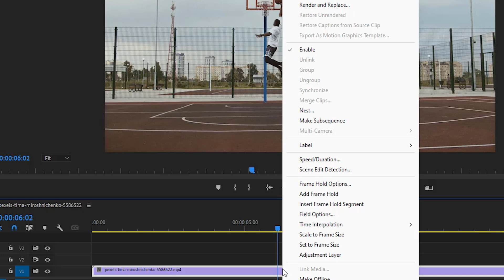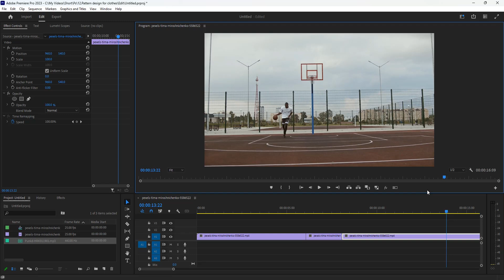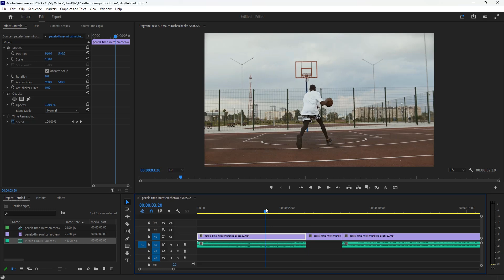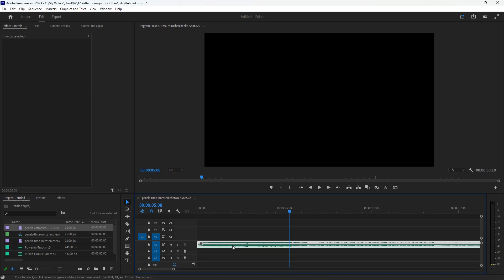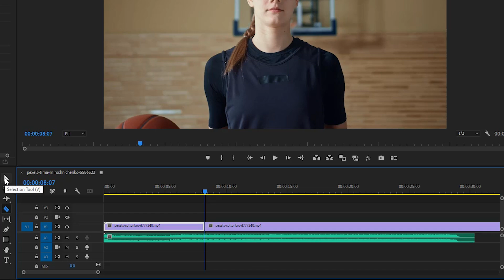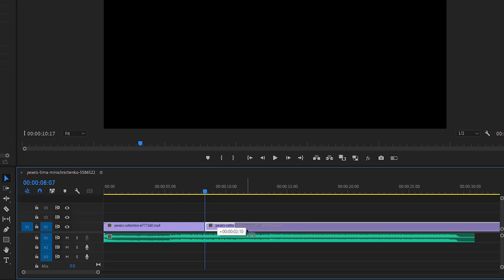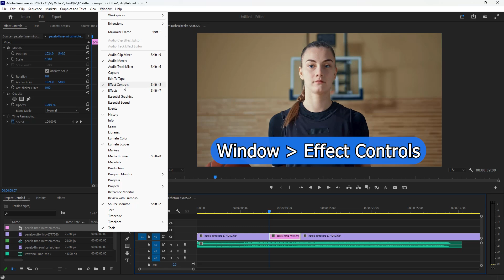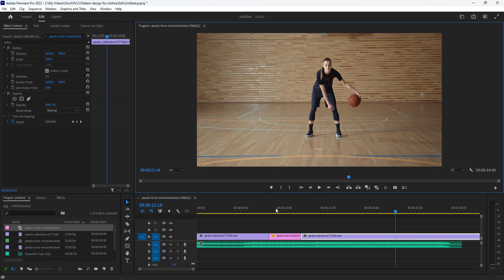🔴 آموزش پریمیر : آموزش تکنیک فوق العاده Freeze Frame 🥶🛑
توی این ویدیو میخوام یه تکنیکی و بهت یاد بدم که بنظرم هر تدوین گری باید اونو بلد باشه به اسم Freeze Frame . با این تکنیک می تونی ویدیوتو هر جایی خواستی Freeze کنی بعد دوباره اونو Play کنی 🥶👌🏻
از این تکنیک که یاد می گیرید ، می تونید برای نگه داشتن متن ها ، تصاویر و یا ویدیوهاتون یا هر لایه ای که توی تایم لاین هست استفاده کنید و اونو خیلی جذابتر کنید 👍🏻😍
درست کردن این افکت خیلی مورد خاصی نداره و درست کردنش خیلی ساده هست . فقط نکاتی که بهتون گفتم و با دقت با من انجام بدید تا این افکت جذاب و به راحتی درست کنید و کلی کلاس کارتون و بالا ببرید 👌🏻🤌🏻❤️

خیلی مخلصم ❤️

⏱️تقسیم بندی زمان ویدیو :
00:00 - شروع ویدیو
01:40 -  روش اول  تکنیک فریز فریم  Freeze Frame
02:38 - روش دوم  تکنیک فریز فریم  Freeze Frame
03:35 - اضافه کردن موزیک یا فایل صوتی در تکنیک فریز فریم  Freeze Frame
05:05 - روش سوم تکنیک فریز فریم با استفاده از Export Frame
07:37 - کم و زیاد کردن قسمت فریز شده با استفاده از Rippel Edit Tool
07:53 - اعمال کردن افکت های مختلف ( مثل کی فریم ) روی قسمت فریز شده در تکنیک Freeze Frame
09:25 - صحبت های پایانی